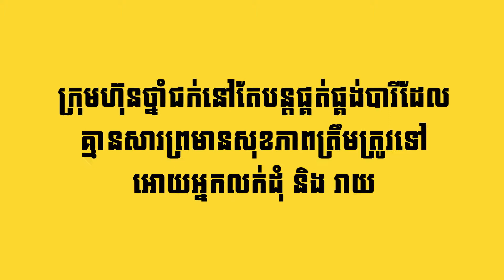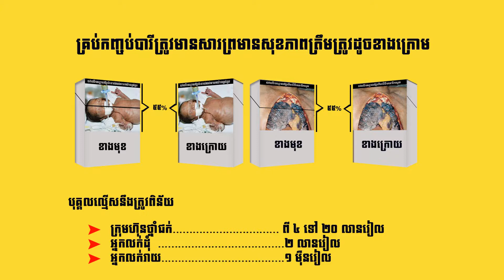Health Warning Implementation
ក្រុមហ៊ុនថ្នាំជក់នៅតែបន្តផ្គត់ផ្គង់បារីដែលគ្មានសារព្រមានសុខភាពជារូបភាព